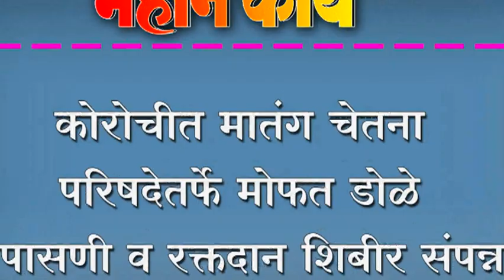कोरोचीत मातंग चेतना परिषदेतर्फे मोफत डोळे तपासणी व रक्तदान शिबीर संपन्न